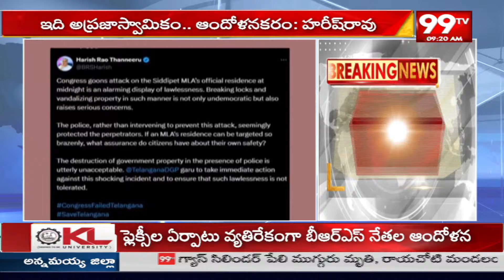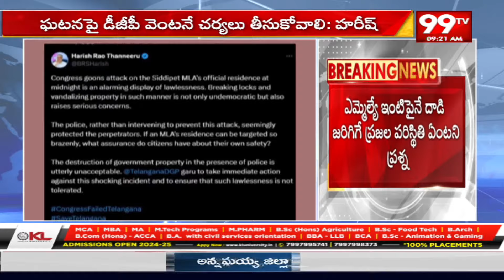క్యాంపు ఆఫీస్ పై దాడి అప్రజాస్వామికం..హరీష్ రావు ఫైర్ | Harish Rao | 99TV